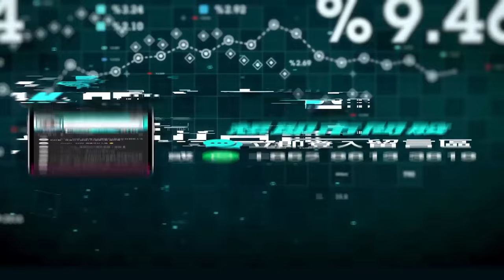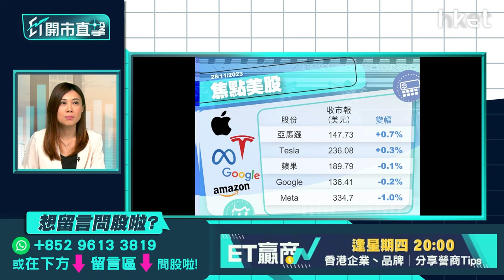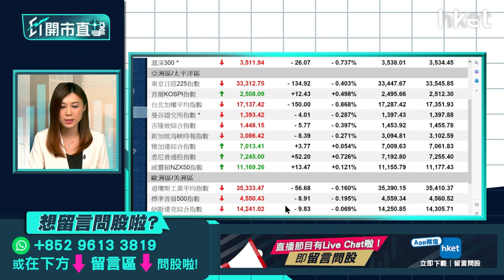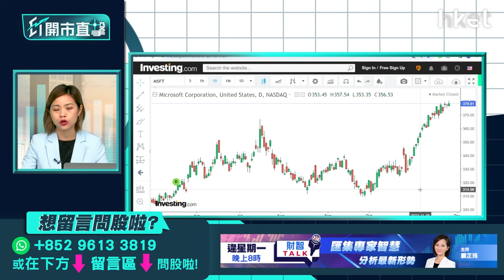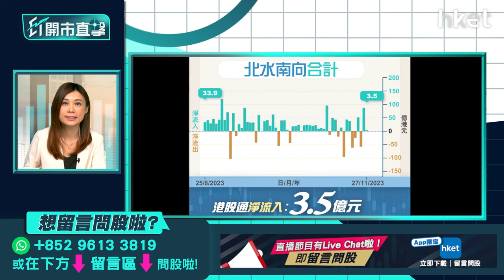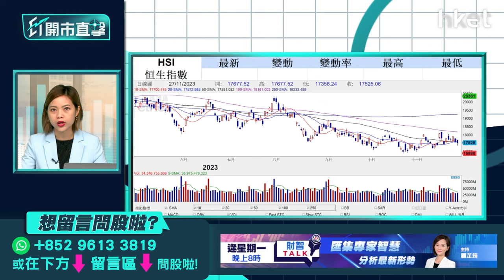【ET開市直擊】車股捱沽可趁機低吸？沙特ETF值得憧憬？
車股周一全綫向下，當中澄清並非官方減價的比亞迪（01211）股價仍跌至3個月低位，挫近3%。乘聯會早前公布，11月首3周乘用車零售量按年上升19%，按月則下降6%，傳媒上車股會在年尾「衝銷量」，有關板塊捱沽或可趁機低吸？亞洲首隻沙特ETF將於周三在港交所掛牌，資產規模屬全球同類產品中最大，投資者可以港元或人民幣，在香港市場透過ETF交易沙特指數成份股，每手買賣單位為10個，入場費約780港元，該ETF前景如何？光大證券國際環球市場及外匯策略師湯麗鴻（Kimmy）今早9時於《ET開市直擊》為你拆解。